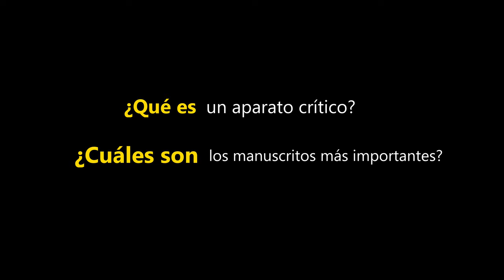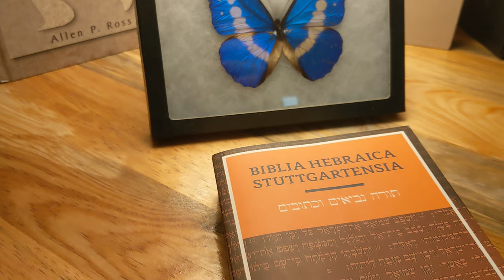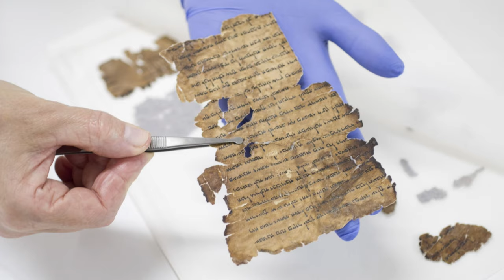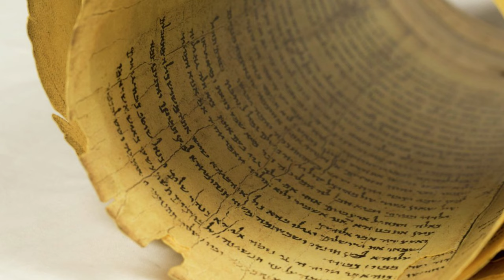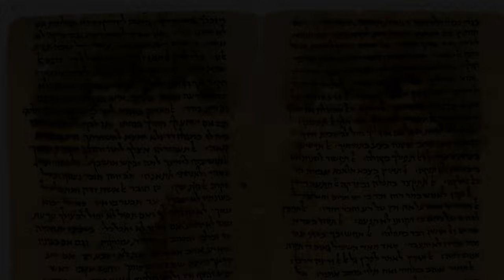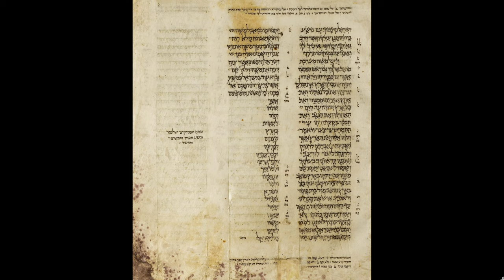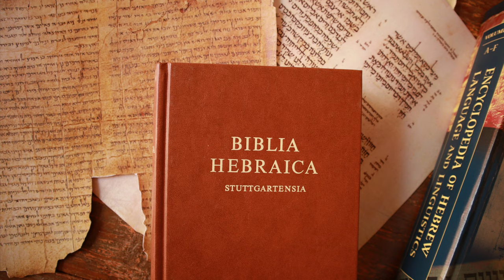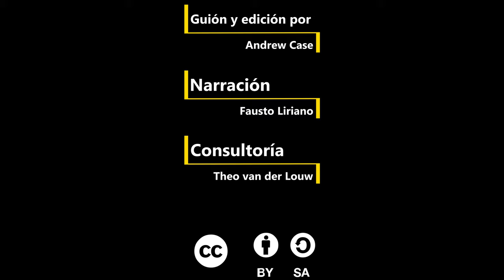El texto de la Biblia hebrea - un curso sobre la crítica textual del Antiguo Testamento - parte 3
En el último video vimos una descripción general de lo que es la crítica textual, y más acerca del texto masorético. Y ahora es el momento de hablar sobre un par de cosas importantes: qué es un aparato crítico y cuáles son los manuscritos más importantes en la transmisión del texto bíblico hebreo.